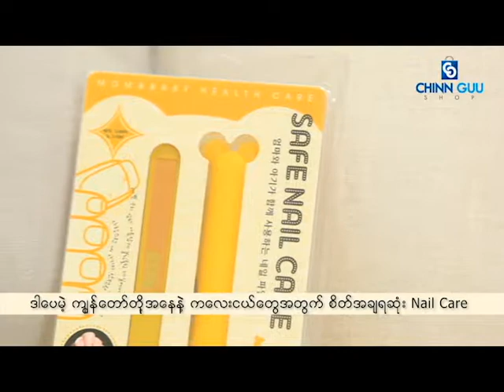baby nail care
-Nail cleaning for baby